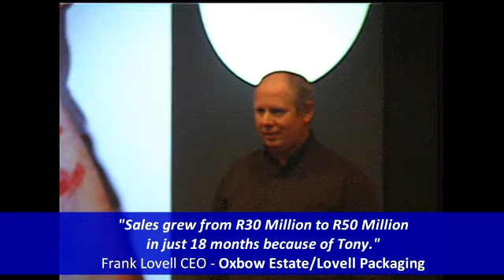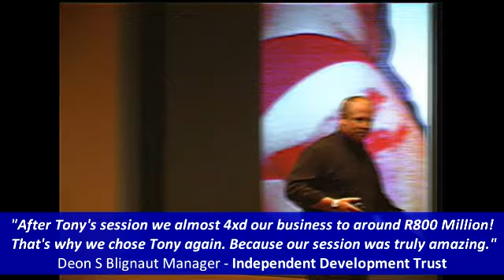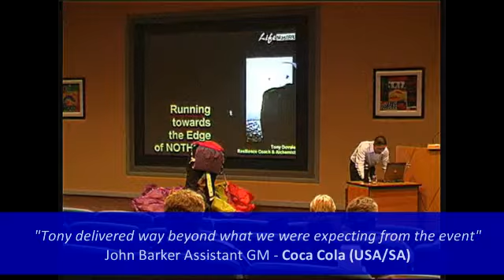tony dovale conference speaker Mindset Expert South Africa speakers demo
- Tony Dovale Mindset Speaker and Success Ensurance with Smart Action Johanesburg, Gauteng South Africa - Keynote Speaker - beyond motivational

Tony Dovale is a provocative, cage-rattling, mindsetshifting  mindset 7 Resilinece expert Keynote Speaker who speaks on a variety of subjects including Change Management, Leadership Improvement, Personal Mastery, Team Dynamics, Personal Transformation, REAL Success and achievement with Resilience and Results Beyond Reason.

Access the full length Leadership talks here. Or see a full list of Tony Dovale's Mindset Shifting programs

Winners' Mindsets help them think differently from losers.  A Winning Mindset includes certain qualities that separate Winners and Successful people them from the average joe.  This SMART mindset includes a strong Resilience and positive mental attitude, commitment to SMART Action, Relevant knowledge, and a core Soul Passion for Adding Value to humanity.

Winners and Successful people understand that failure is a learning part of the success game and  ongoing process., The right Mindset is vital  to ensure your ability to embrace challenges, and then learn and grow from them. Using his experience and real life success stories from his own life, and others, Beyond-motivational speaker, Mindset Expert Tony Dovale shares simple powerful success mindset principles that make all the difference between average or mediocrity and true success.

He explores a variety of tools, frameworks, and wisdom including beyond positive attitude, Resilience and persistence, Inner-teamwork, SMART Customer service CX, overcoming adversity, Transforming your will to win, mindset, inner moment millionaire Soul Passion, and more that ensures Success.

Tony Dovale inspires thou8sands with his Beyond-motivation Mindset Magic and his Personal Transformation Alchemy.

He is truly an Human ALchemist, who is a MindShifting Expert who goes beyond the simple motivational business speaker, author,

Tony Dovale is the author of two international books  ; SulShift and The success Activator's Mindset.  His life-changing thoughts (The Now Factor), insights and perspectives are often mentioned by other facilitators and speakers in their motivational videos.

Tony Dovale's impressive client list includes Coca-Cola, Eskom. Govt Departments, etc..

Experience Beyond-motivational business keynote Mindset Expert and speaker Tony Dovale at your next team building. leadership development or staff engagement and Happiness@work training sessions.

- HOW Mindset CONTROLS EVERY AREA OF YOUR LIFE
- THE POWER OF RESILINENCE & WHY YOU MUST HAVE IT for Success
- HOW TO THINK, FEEL AND ACT LIKE A REAL TEAM
- CUSTOMER EXPEROIENCES; Unbreakable competitive advantage
- ENSURING REAL SUCCESS SMART Action and  RESILIENT Mindset
- AND MUCH MORE..that will create high performance people, teams and High performance organisations.

Tony Dovale Keynote Talks or see a full list of Tony's business and Success Keynotes, break-outs, mindshifting workshops and transformational encounters

for The Revolutionary workplace High Performance System